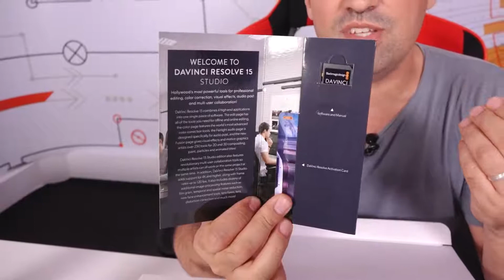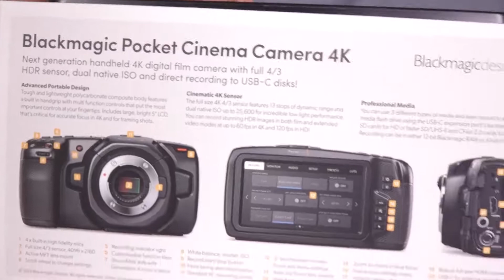Zona IT - Dan Cadar - A cumparat camera Pocket 4K (unboxing)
Blackmagic Pocket Cinema 4K unboxing, cage, convertor lentile si cage!
Mi-am cumparat o bestie 4K60p​ RAW​. Pocket4K​!